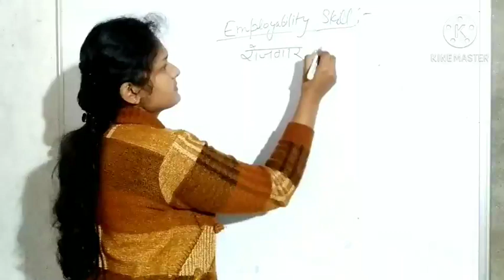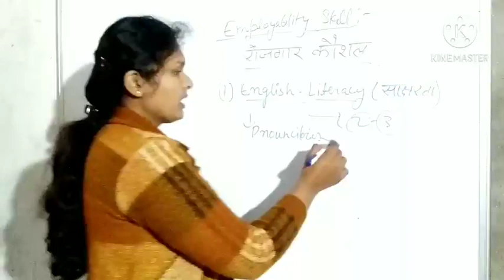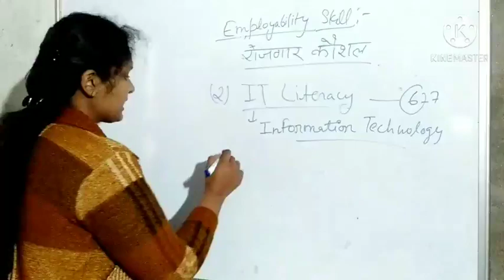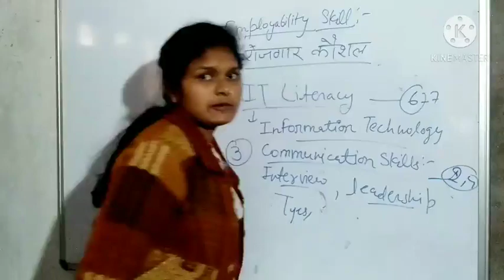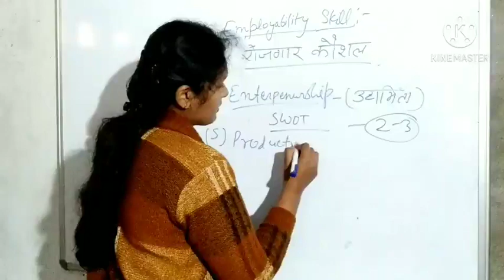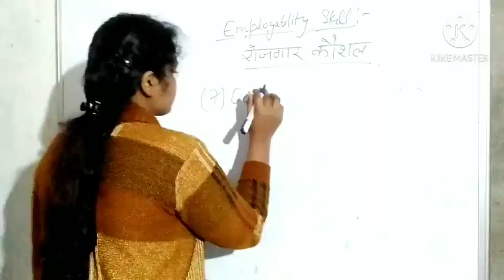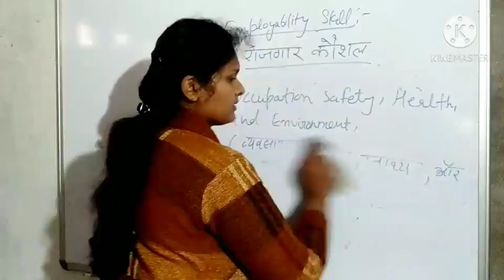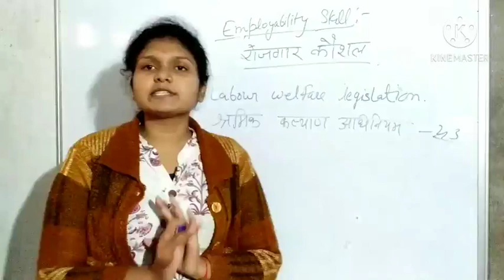ITI What is Employability Skills. एम्प्लाॅयबिल्टी स्किल्स (रोजगार कौशल ) क्या है।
प्रयाग आई टी आई के यूट्यूब चैनल में आपका स्वागत है।
WELCOME TO PRAYAG ITI YOUTUBE CHANNEL.
 प्रयाग आई टी आई चैनल को पब्लिश करने का मुख्य उद्देश्य है की ITI कोर्स, और उससे जुड़ी हुई पूरी जानकारी हिंदी में आप सभी लोगों तक उपलब्ध कराया जाता है। जैसे की,,,,,
1= आई टी आई किस-किस ट्रेड से कर सकते हैं।
2= आई टी आई करने के बाद अप्रेंटिस कैसे और कहाँ-कहाँ से कर सकते हैं।
3= सी टी आई कोर्स कैसे करें।
4= स्काॅलरशिप फार्म कैसे भरें।
5= आई टी आई परिक्षा के लिए तैयारी कैसे करें, परिक्षा में पूछे जाने वाले महत्वपूर्ण प्रश्नों के हल।
6= आई टी आई की मार्कशीट कैसे निकाल सकते हैं।
7= आई टी आई करने के बाद नौकरी कहाँ- कहाँ लग सकती है।